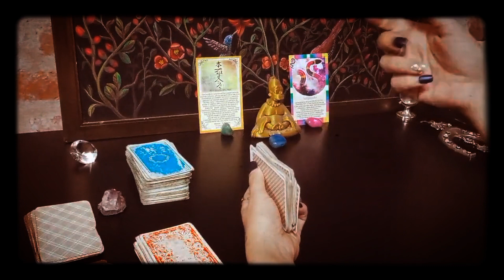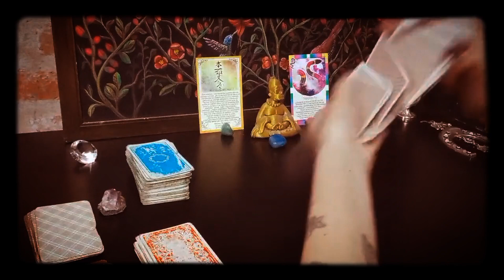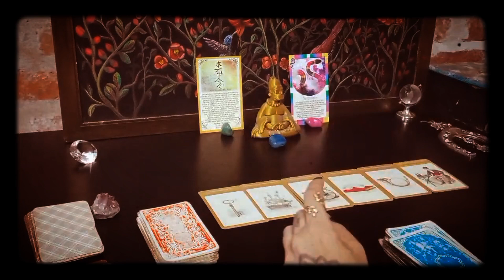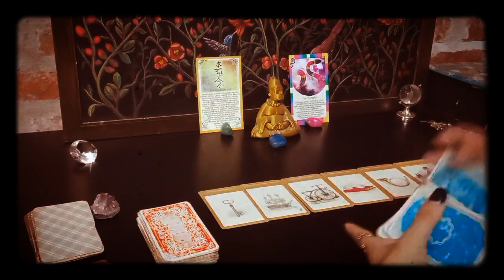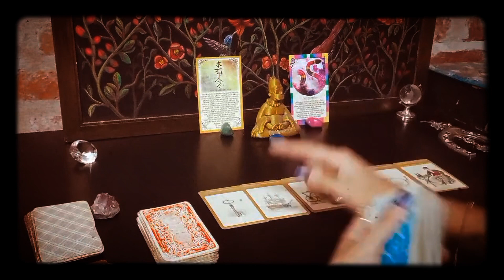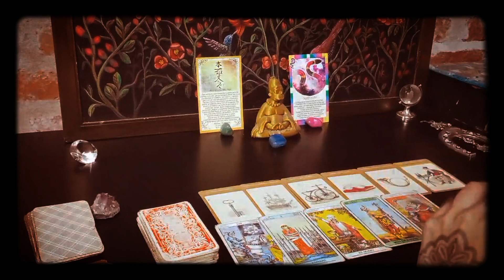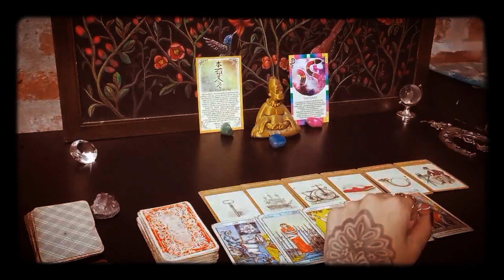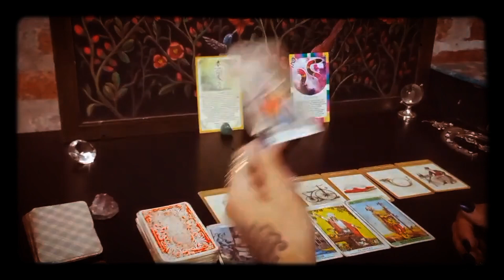virgo horóscopo rapidito ♍️